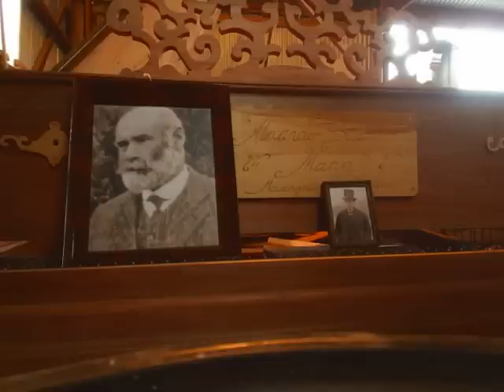Making the world's largest piano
These are photos of of the making of the Alexander concert Grand grand with the music of Billy Joels New York state of mind played by the pianos creator Adrian Mann. the piano is 18'9" (5.7meters) more info

I started building the Alexander Piano when I was 16 years old and completed it on the 24th October 2009 when I was 20. it measures 5.7 meters long. so far a handful of famous people have played it.

A BOOK ABOUT THE ALEXANDER PIANO

A booklet written by retired piano technician Stephen Newman is a record of the pianos construction. lots of people all over the world have been buying these boolets. Each copy is personally signed. These are available from my official website. famous people who have the booklet include Spike Edney from QUEEN, Michael Houstoun, Artur Cimerro, Lindsay Vannoy from Sir Elton John's team and many more. These are available at: